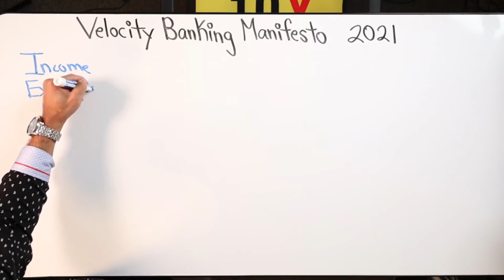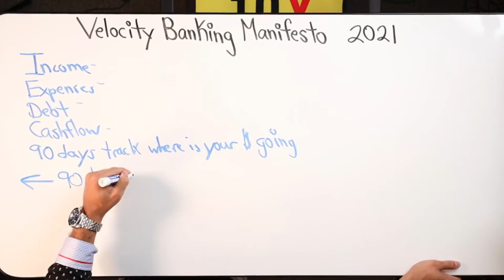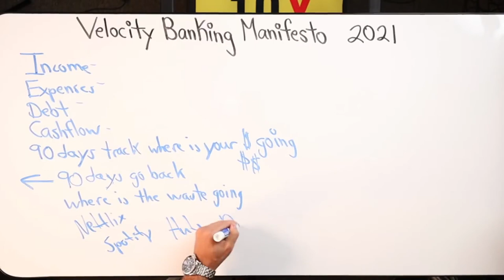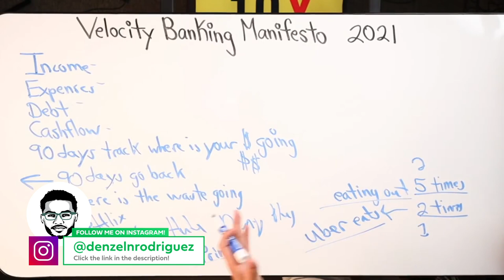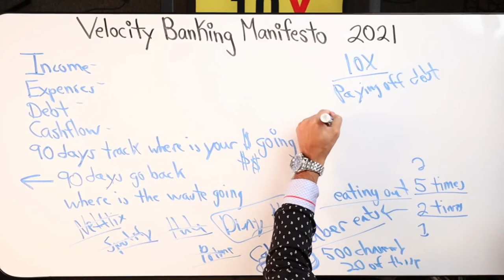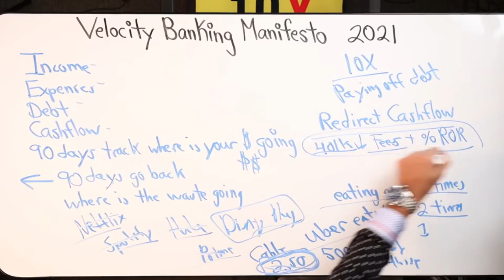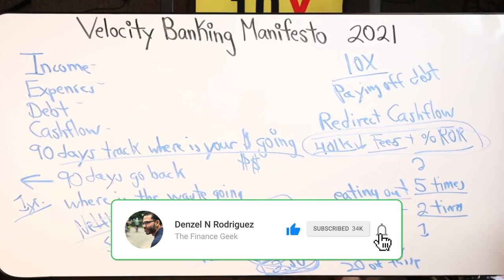Velocity Banking & Restarting Your Savings Plan